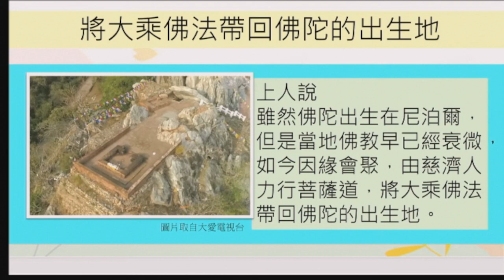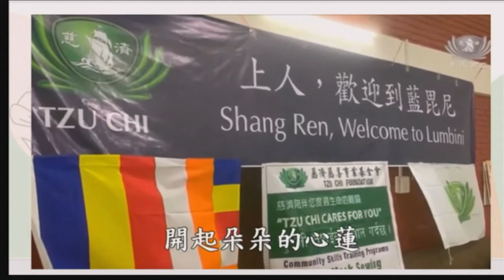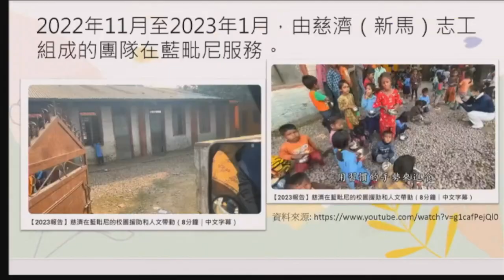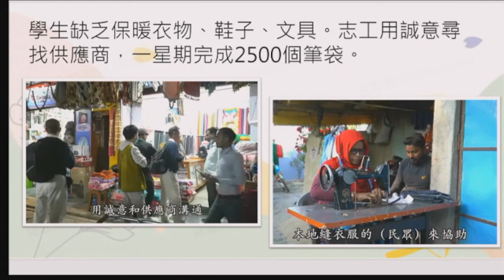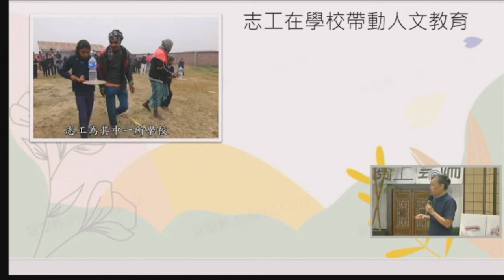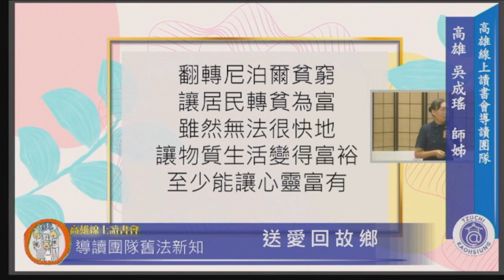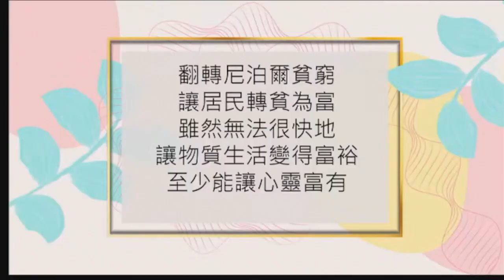20240717 “Love Back Home” by Guiding Reader Wu Chengyao from Kaohsiung